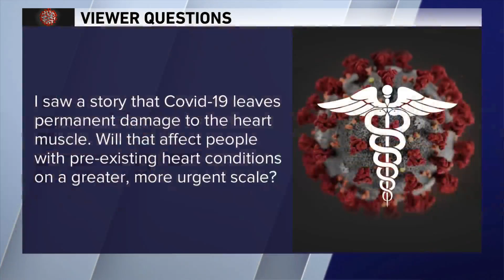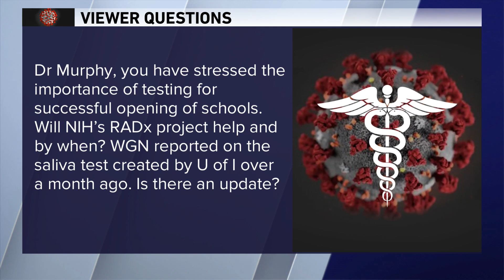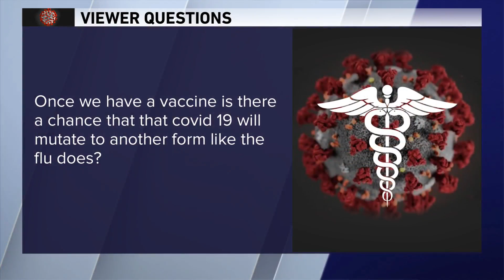'Once we have vaccine, is there a chance COVID-19 can mutate' Dr. Murphy answers viewer COVID-19 que